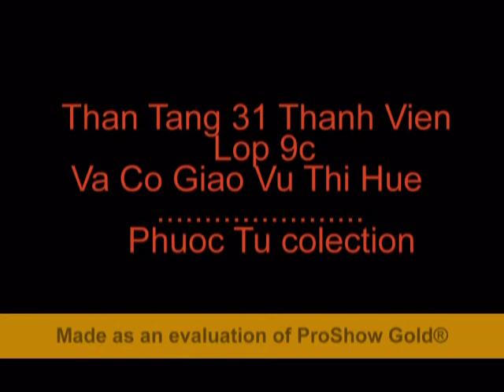THCS Phú Bài 9c.Tú Collection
Thân Tặng Các Bạn Tập Thể Lớp 9c
          CGCN: Vũ Thị Huệ